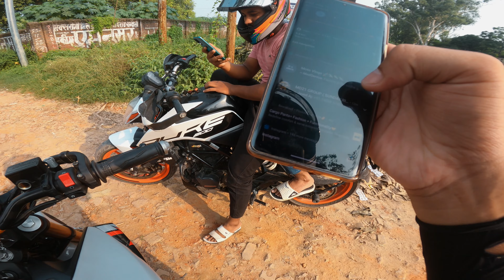System Hai Bhai \\ 2023 yamaha mt 15 v2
System Hai Bhai \\ Elvish Yadav \\  MT15 Bike 2023 \\

2023 yamaha mt 15 2023 yamaha mt 15 v2 Bike riding girls vs boys bike riding mt 15 advantages mt 15 bike mt 15 cyan storm mt 15 modified mt 15 new model 2023 mt 15 problem mt 15 pros and cons mt 15 status mt 15 v3 mt 15 vs duke 200 yamaha mt 15 2023 new model yamaha mt 15 new model 2023 yamaha mt 15 v3 mt 15 starting problem mt 15 user review mt 15 2023 model